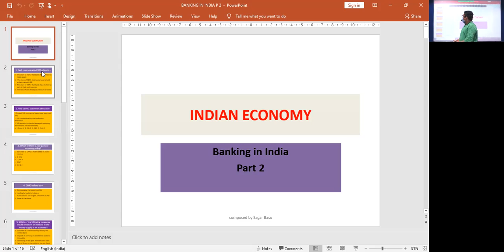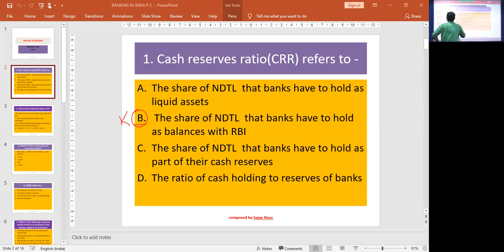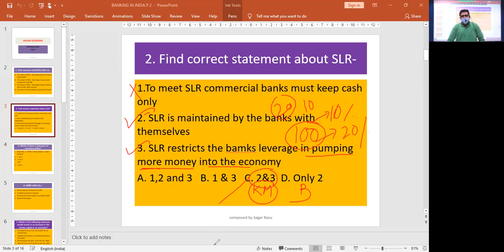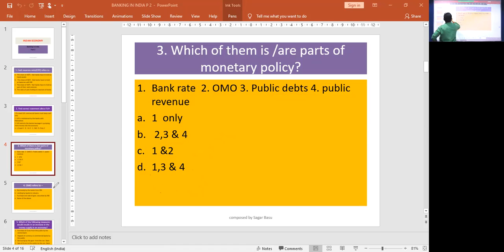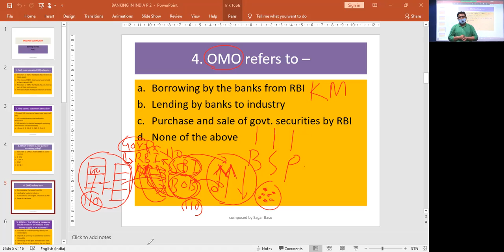General Studies : Indian Economy - Indian Banking System - Part - 2 (Module 1)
Faculty : Sagar Basu
Subject : General Studies
Topic : Indian Economy - Indian Banking System - Part - 2
Date : 22nd March, 2021